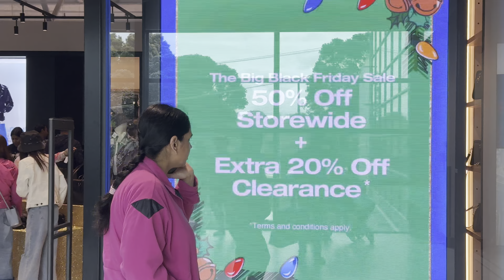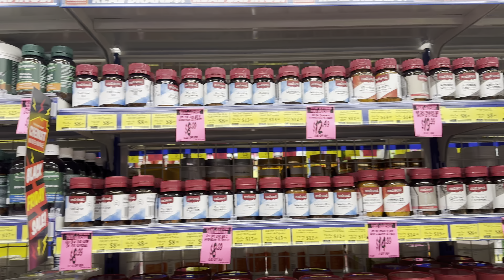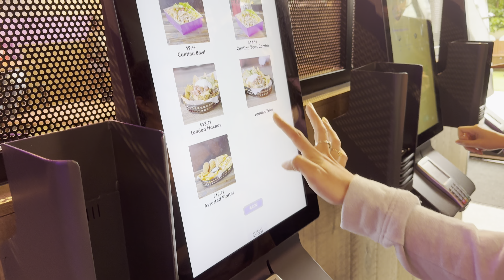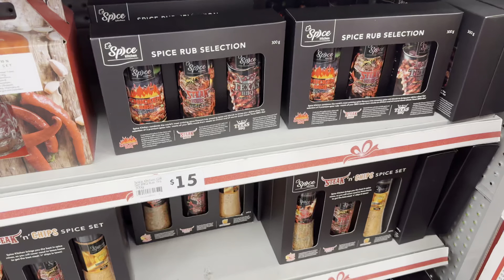පිස්සු හැදෙන discounts 😱 | Black Friday Shopping | New Zealand | Life With KC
Hi guys, hope you’ve had a great day❤️